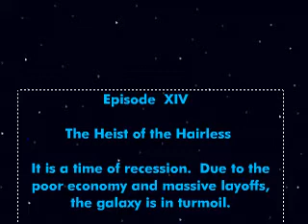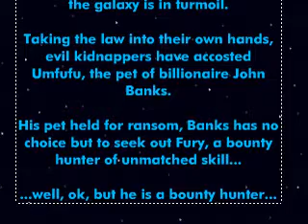Fury Wars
Teaser opening crawl for FURY RETURNS

NOTE:  The music has been muted by the powers that be.  The music is the amazing music composed by John Williams, as heard in the STAR WARS saga.  It's amazing music that we've all heard a million times.  Dunno if this helps to get the music put back on, but it's worth a shot.